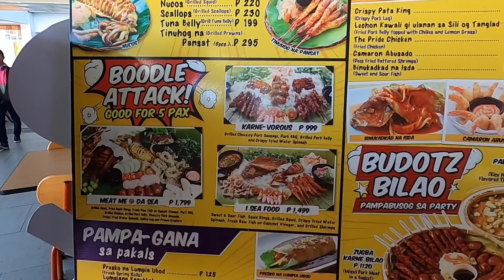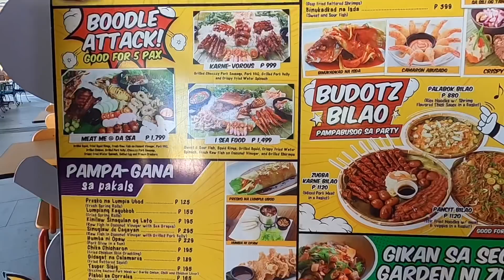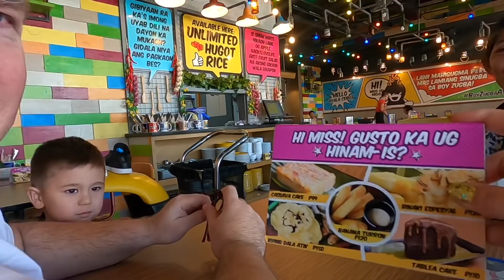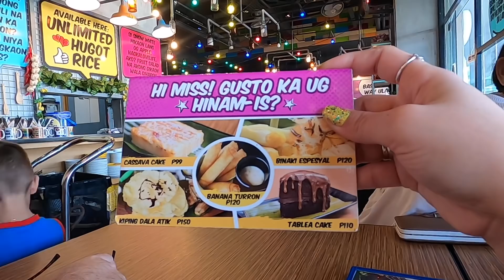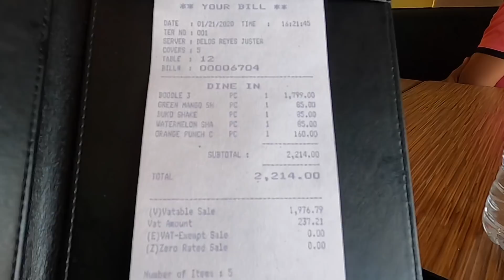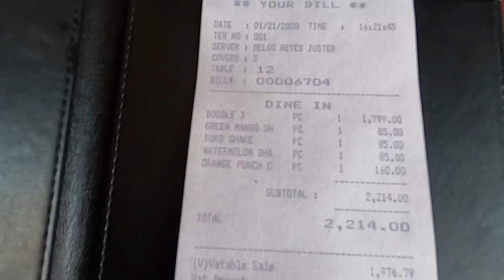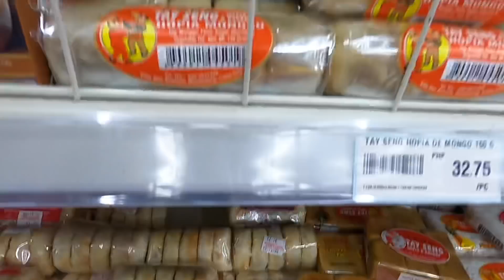EXCITED TO GO TO OUR ISLAND| BOODLE FIGHT| CEBU VLOG| Ginessa Nessy vlog #708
Hey my flutterbabes, what's up? It's me, Ginessa Nessy! I am a Filipina but I currently residing here in Norway. I am married to a Norwegian man and we have one child. I am doing simple vlogs about my life here.

This video is about our last day in Cebu before we travel to Camotes Island.

Do you want to send something? :)

Editor & Equipment I used: iMovie | Canon G7x Mark ii ⎮iPhone XS Max ⎮Canon M50 ⎮GO PRO HERO 8 BLACK

LOVE ❤️,
Ginessa Nessy🦋